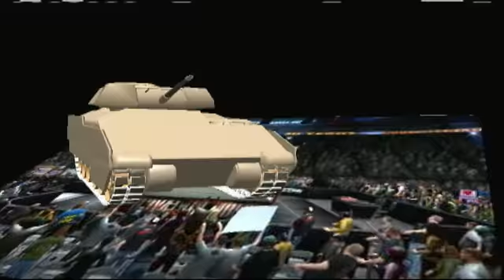12 17 13 Match 1 Hopefuls Pool Royal Rumble